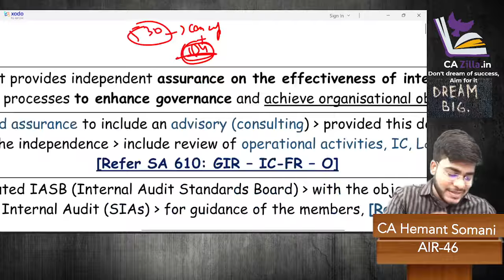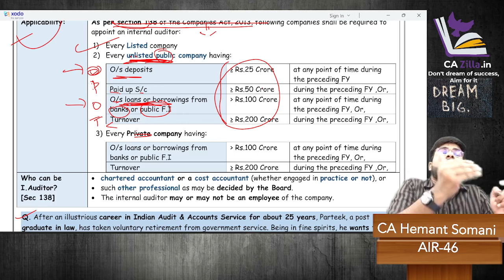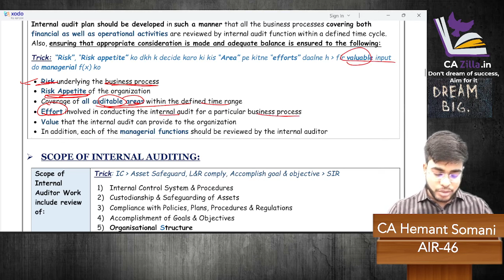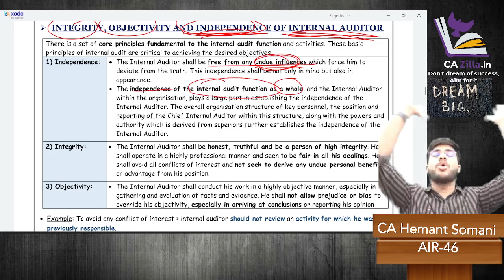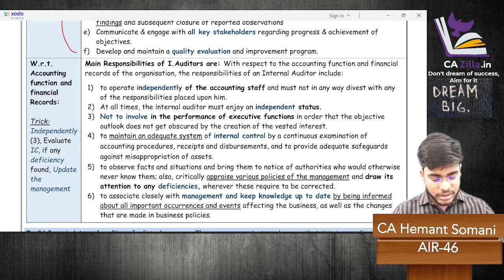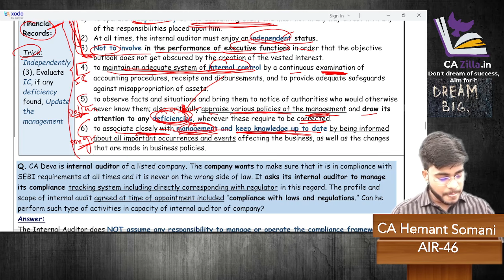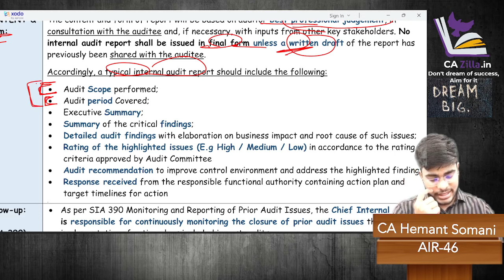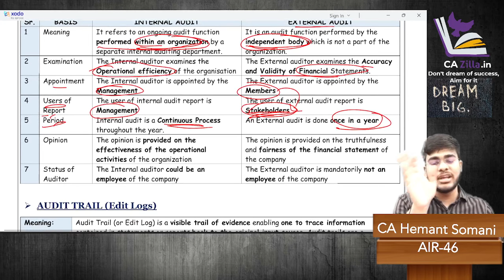CA Final Internal Audit | Free Fastrack Batch Cum Revision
In this video we will cover chapter number 16 of CA final audit i.e., Internal audit, strictly as per new syllabus (Nov 2024 & May 2025 onwards)

Buy India's TOP FACULTIES Video Lectures, Books, Test Series of CA, CS , CMA, ACCA, CFA (CA Final, CA Inter, CA Foundation etc.) Available
(FREE MENTORSHIP can also be availed regarding which teachers is Best/Suitable to you as per your study pattern/expectation, Just go to above website, and choose Free mentorship of 1 Rs., Also get Customised Combos at Disounted Price & Free Gift)

CA final audit new syllabus
ca final audit new course
ca final audit Nov 2024 & May 2025 revision
ca final audit internal audit Nov 2024 & May 2025
ca final audit internal audit new syllabus revision cum full class